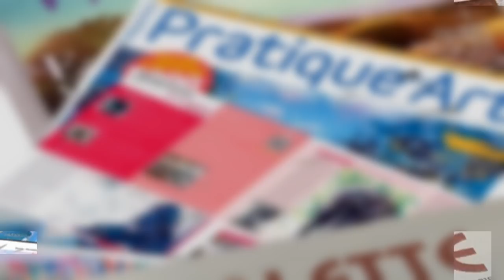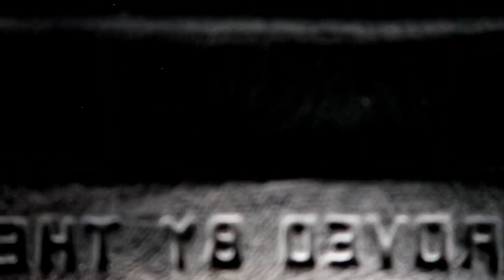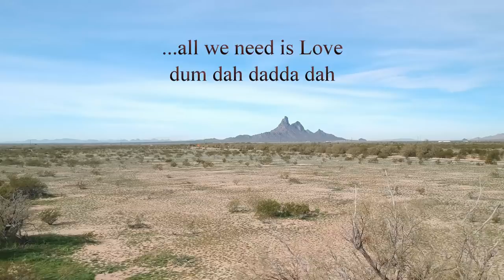Watercolor Painting Tutorial - The Art of Ward Jene Stroud - Vlog #5 Picacho Peak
Watercolor Painting Tutorial and Funhaving Weekly Video Journal!

The Art of Ward Jene Stroud

*It's about Watercolor Painting - it's about Life!

In this episode : Explore the sights and sounds of Tucson and the mind opening splendor of the open desert! Picacho Peak is an iconic scene in Southern Arizona and the location for this Plein Air (outdoor) painting tutorial.
Come on along and get an insight into the world of a traveling seeker and experience the sights and sounds of life and adventure on the road. See the country at easel level, in vivid color and through the eyes of a real working artist.

*New! T-Shirts and Coffee Cups of this painting now available!

...a personal note from Ward

Hey Everyone! Thanks so so much for stopping by!

Video Speed Playback !

To watch the painting portion of this video at a slower speed simply click on the "settings" (little gear shaped symbol in lower right of screen) and select "speed" and change to a slower speed! Easy Peesy!

If You have any questions?

Support a great family owned art supply company...
This is the Camera I use for all that cool footage! it's amazing...

This is the little mic I use to get great sound!

This is the Drone I use for all the sweet aerial footage! (yes you should get one!)

Here is a Solar Option for fellow travelers
(here is a great Solar option and one I started with and still use)

Misc. Fun-damentals